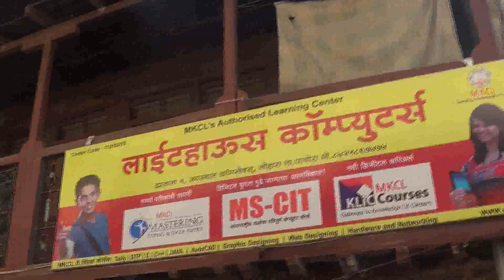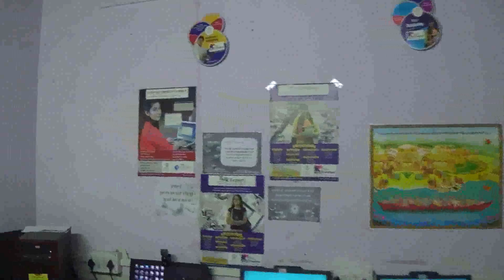11210253 Lighthouse Computers LOHARA 2016 - Center Decoration